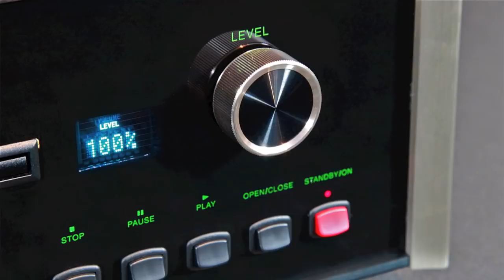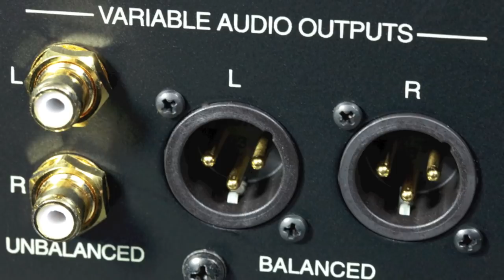Stereo Design McIntosh MCD500 SACD/CD Player in HD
This is the McIntosh MCD500 disc player.  It plays SACD and compact discs.  It has both fixed and variable outputs, so it can be used straight into an amplifier, or its fixed outputs can be connected to a preamplifier.

The music is titled "March, (K.189) by the Scottish Chamber Orchestra.  It is from the album "Mozart Serenades".